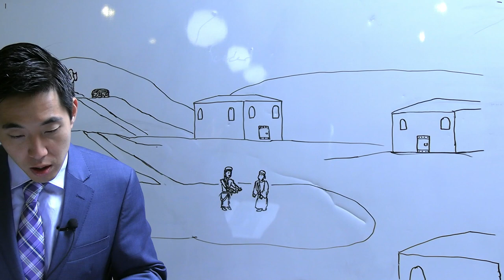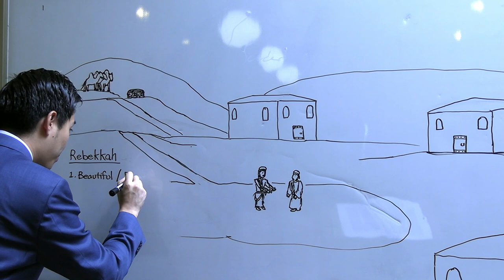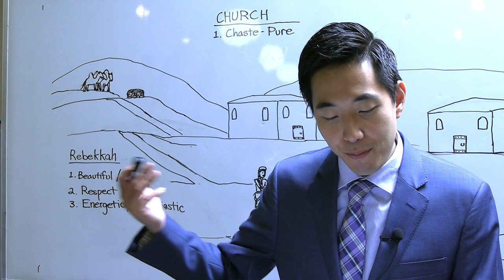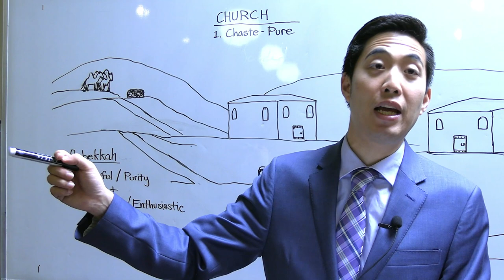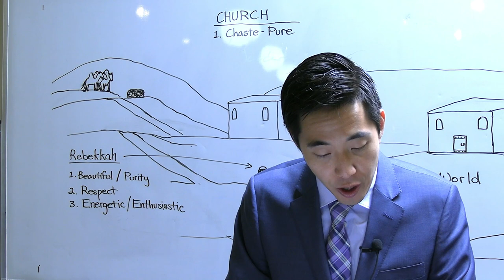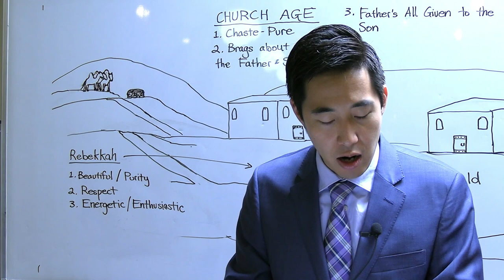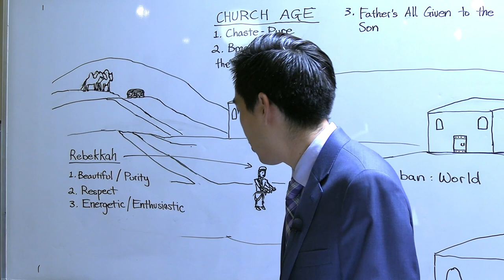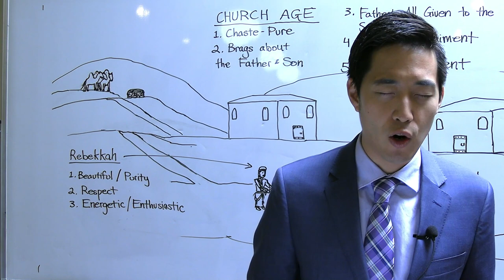Where is the Greatest Picture of the Church in the Bible? (Genesis 24:14-53) | Dr. Gene Kim